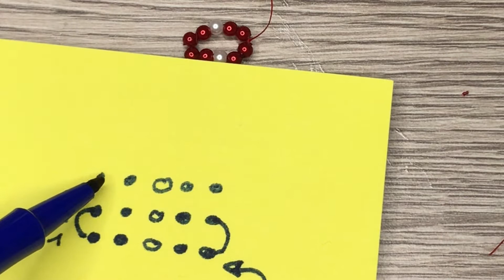DIY Perlen-Fingerring Tutorial/Beaded Ring DIY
In diesem Video zeige ich euch einen Ring, den ihr nur mit Perlen, Faden und etwas Geduld herstellen könnt. Nehmt euch ca. 45 Min. Zeit, wenn ihr das erste Mal so arbeitet. Die Breite des Rings variiert ihr mit der Anzahl Perlen, so könnt ihr z.B. nur mit 3 Perlen für einen schmalen Ring arbeiten. Die Länge könnt ihr laufend direkt an eurem Finger abmessen - in meinem Beispiel sind es ca. 5.5 - 6 cm.

Perlen: 3mm Wachsperlen

Euer Bastelhüsli